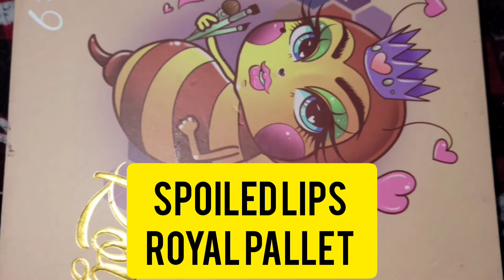spoiled lips royal pallet swatches